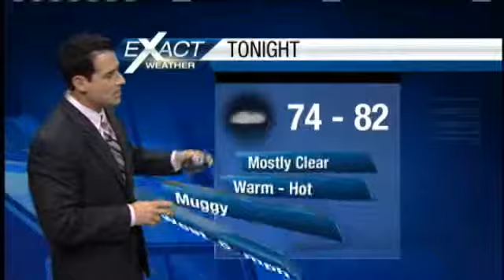Another Excessive Heat Warning In Effect